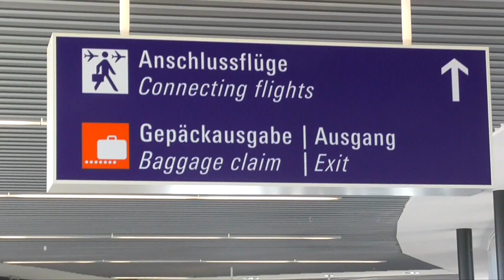ドイツ フランクフルト｜ゲーテの生家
フランクフルト の詳しい情報はこちら

Jun
大学のドイツ語講師、ドイツ語教師、家庭教師
ドイツ語・英語通訳者
ドイツ語翻訳者、ライター、研究者、
ドイツと日本の企業間交渉、外国人人材紹介など

K.

Goethe Haus
ゲーテの生家